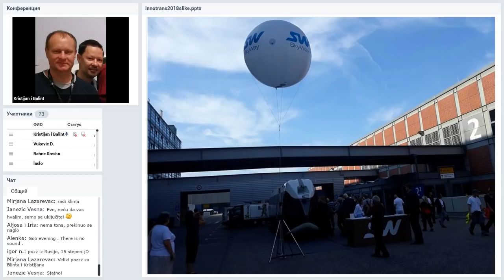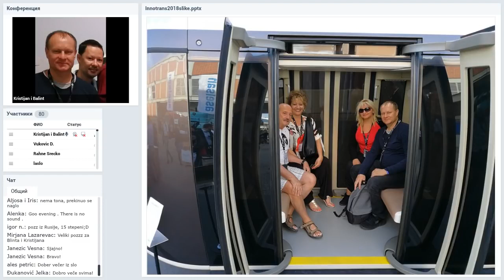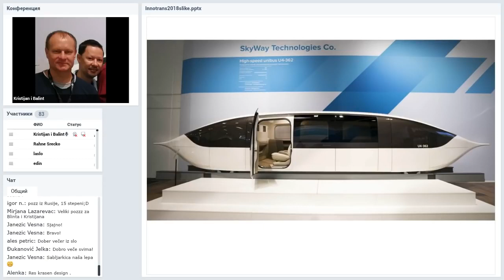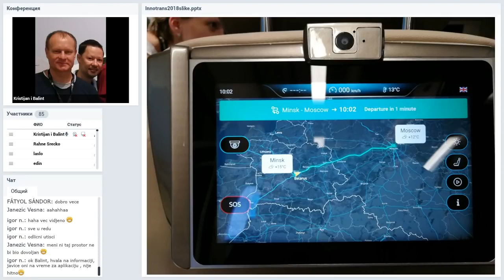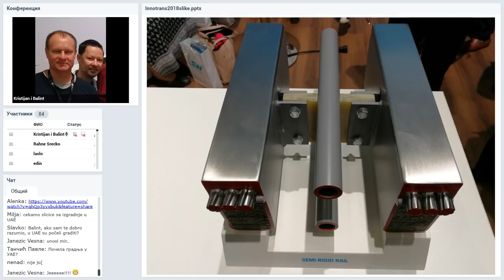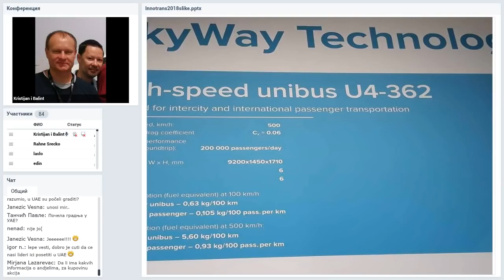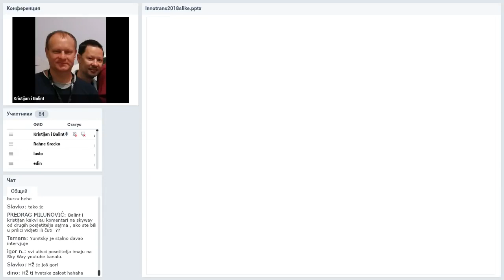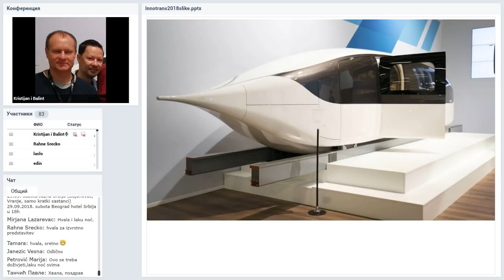24 09 2018 SkyWay Projekt pojašnjenje i opće informacije Hrvatska